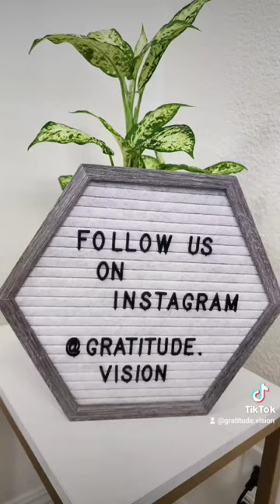Micheal Kors New Arrivals 2023